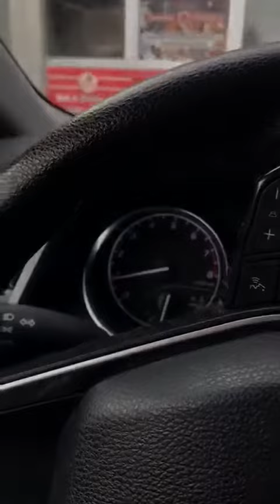Driving in Khamberland, Canada in -2•c temperature| Traveling in Canada